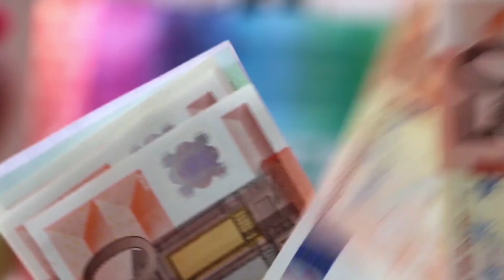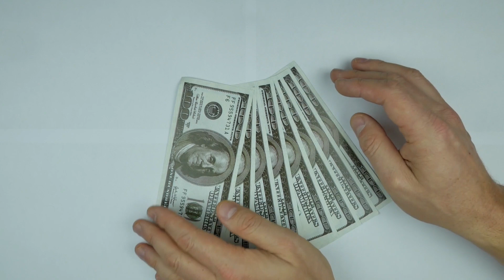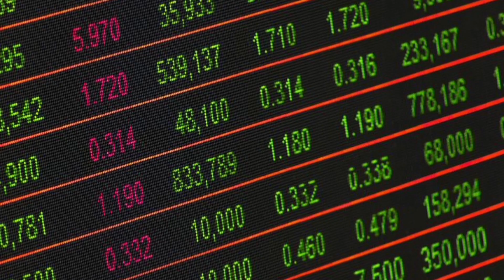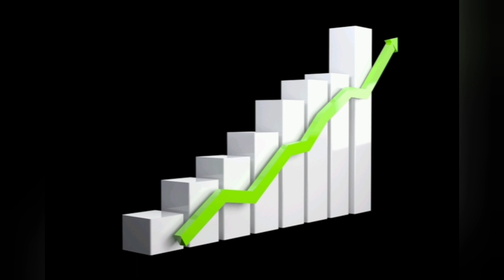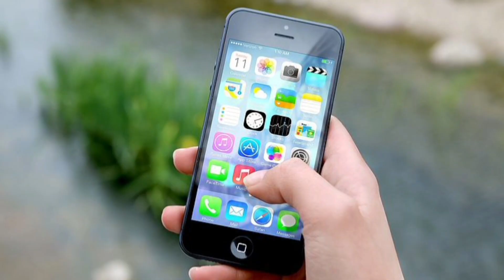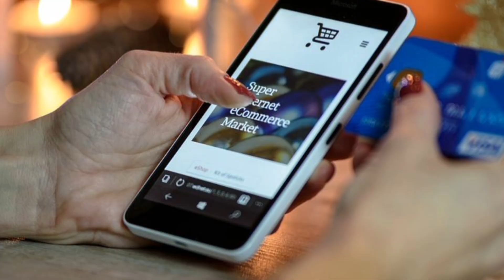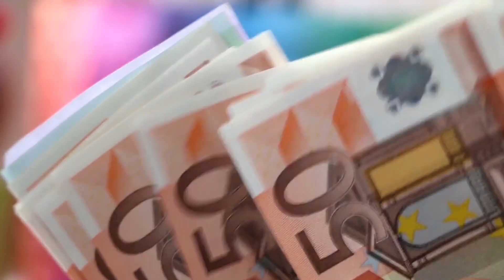Money from home without work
ඉතිිං තාමත් ඔයාලා මගේ Ceylon Business TV  You tube channel එක subscribe කරල නැත්තම් subscribe කරල එකතු වෙන්න.ඒ වගේම මාව subscribe කරපු හැම දෙනාටත් ගොඩක් ස්තූතිවන්ත වෙනවා.ව්‍යාපාරයක් කරන්න ඉන්න වගේම ව්‍යාපාරයක් කරගෙන යන අයටත් අවශ්‍ය තොරතුරු අපි හැමදාමත් ඔයාලට අරන් එනවා. ඒ් වගේම අද video ඒක හොදයිනම් Like කරන්න comment කරන්න.යාලුවන්ටත් බලන්න Share කරන්න.